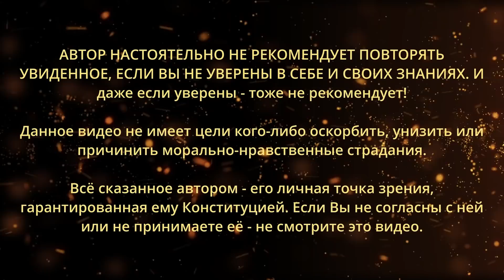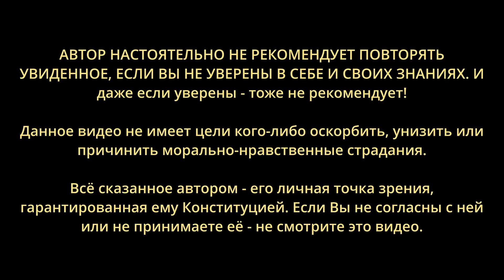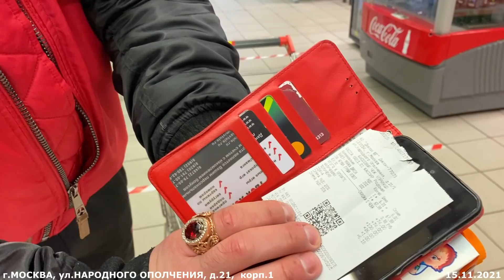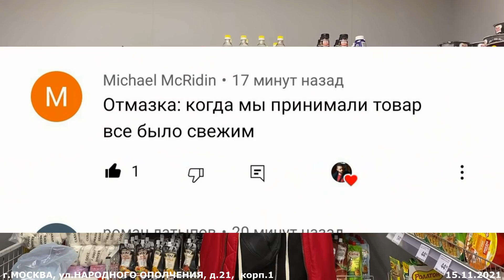ПРИЕХАЛИ САМЫЕ КРУТЫЕ МЕНТЫ МОСКВЫ! ЗАМЕСТИТЕЛЬ ДИРЕКТОРА МАГАЗИНА СБЕЖАЛА ОТ ПОКУПАТЕЛЯ! ДИКСИ